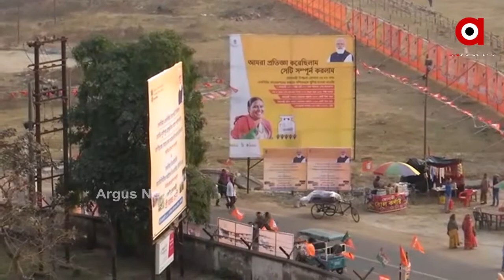ପ୍ରଧାନମନ୍ତ୍ରୀଙ୍କର ପଶ୍ଚିମବଙ୍ଗକୁ ଦ୍ୱିତୀୟ ଗସ୍ତ ....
ଆଜି ପଶ୍ଚିମବଙ୍ଗ ଗସ୍ତ କରିବେ ପ୍ରଧାନମନ୍ତ୍ରୀ ନରେନ୍ଦ୍ର ମୋଦି । ଏହି ଅବସରରେ ବିଭିନ୍ନ ପ୍ରକଳ୍ପର ଶୁଭାରମ୍ଭ କରିବାର କାର୍ଯ୍ୟକ୍ରମ ରହିଛି ପଶ୍ଚିମବଙ୍ଗର ପୂର୍ବ ମେଦିନାପୁର ଜିଲ୍ଲାରେ ଥିବା ହଳଦିଆଠାରେ ୪ ହଜାର ୭ଶହ କୋଟି ଟଙ୍କା ବ୍ୟୟରେ ୪ ଟି ପ୍ରକଳ୍ପର ଲୋକାର୍ପଣ କରାଯିବ .